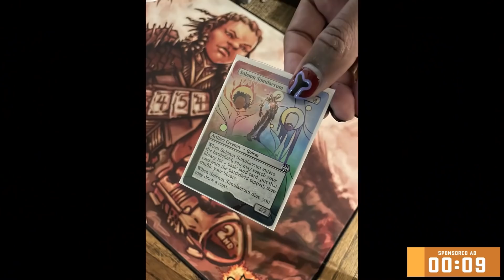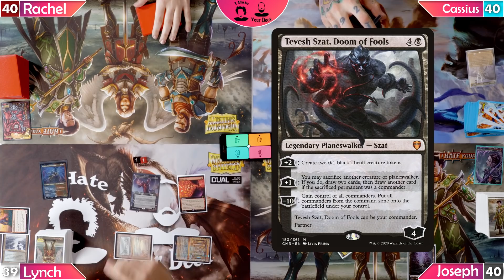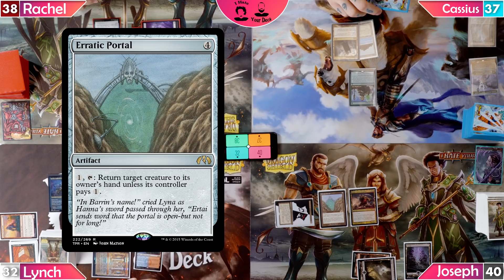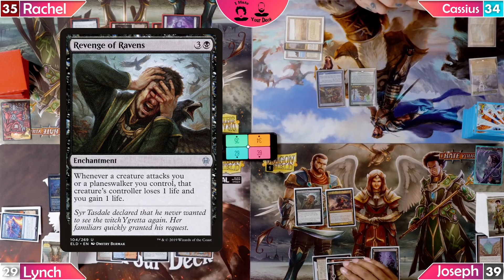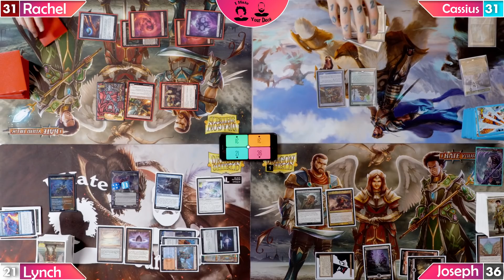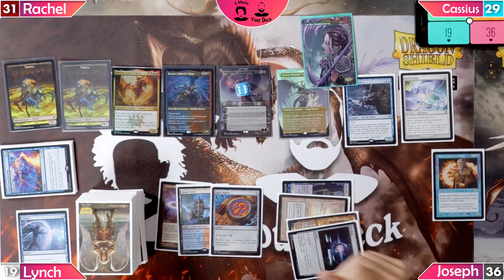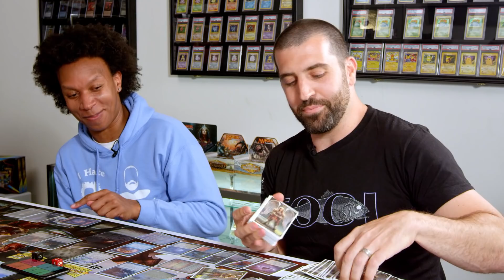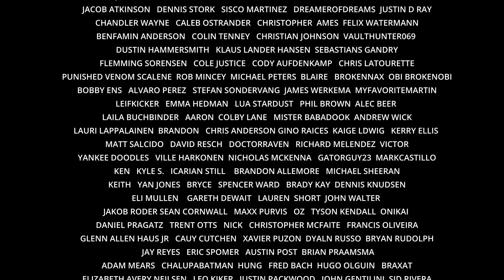I HATE YOUR DECK #21 Rakdos Lord of Riots v Tevesh Kraum || Commander Gameplay cEDH edition mtg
Show Notes:

We encourage Rule 0 talk before every game, to help set expectations to create a healthy community, where we can all have fun playing this game.

Credits:

Directed by MICHAEL D. LYNCH
Produced by JOSEPH H JOHNSON, JR & MICHAEL D. LYNCH
Co Producer JOE ADAMS
Cinematography by MICHAEL D. LYNCH
Assistant Camera by KRISSIE LYNCH
On Set Audio Mixer: JAKE MILLER